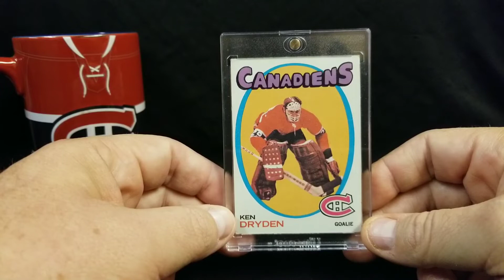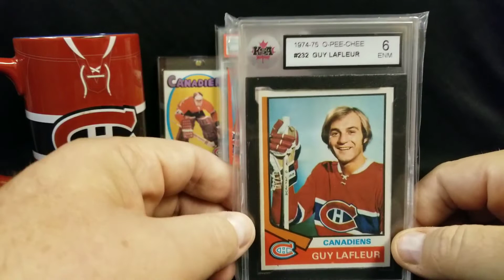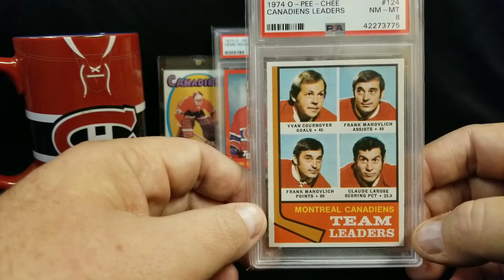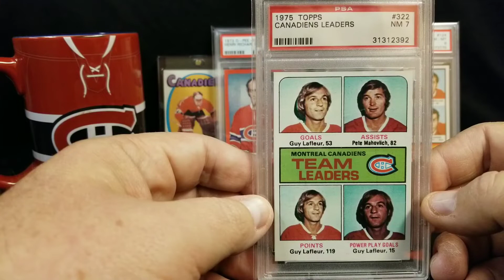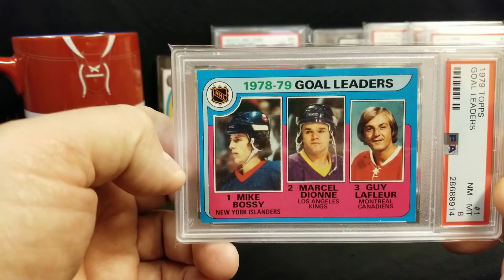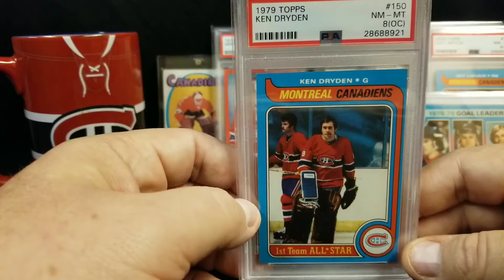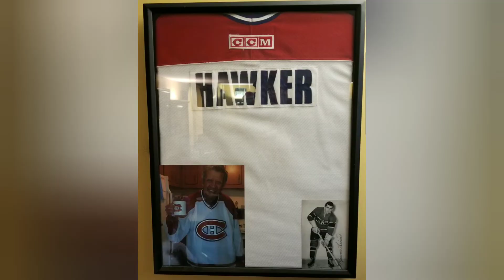A Fitting Tribute~John Hawker